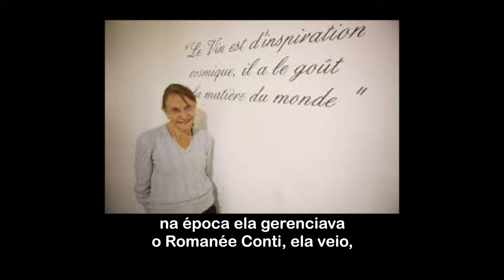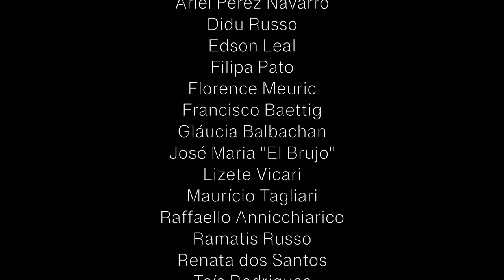Nicolas Joly - Reflexões, Memórias e Fragmentos - Documentário Completo - Legendas em Português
Documentário gravado em Maio de 2022 com Nicolas Joly, a principal referência mundial da viticultura biodinâmica.
Nicolas reflete sobre os destinos da agricultura da humanidade, conta com sua memória fantástica para falar de uma aventura na América do Sul e do seu trabalho no mercado financeiro em Nova York e Londres e presenteia o espectador com fragmentos deliciosos de pequenas histórias que viveu.
Nicolas também alerta para a gravidade do aquecimento global e o perigo da poluição hertziana, causada pelos satélites e frequências de celulares e equipamentos que usam GPS e sinais de satélite.
Ele fala também da padronização dos vinhos e da valorização do terroir.
Aos 77 anos, Nicolas garantiu o futuro do Coulée de Serrant através do trabalho de sua filha Virginie, que nasceu entre os vinhedos e segue aprendendo com o pai e com a natureza, os segredos da biodinâmica.
Um documentário delicioso para os amantes do vinho e especial para os amantes de vinhos orgânicos, naturais e biodinâmicos.
NIcolas Joly é o proprietário do Château de la Roche aux Moines, em Savennières, no Vale do Loire.
É a grande referência mundial quando o assunto é viticultura biodinâmica.

Nicolas Joly (born 1945) is a French winegrower in the Loire wine region, and one of the pioneers and leading personalities of the biodynamic wine movement.
Joly studied at Columbia University and subsequently worked for J.P. Morgan in New York City as an investment banker. He was later posted to London, but left banking in 1977 to take over his family's wine estate, Château de la Roche aux Moines in Savennières.
At the time he took over the family estate, Joly was sceptical about modern agriculture and the effect it had on nature. He encountered a book on biodynamic farming and took an active interest in the ideas found there, and from 1980 started to experiment with them in his wine estate. From 1981, the estate's top wine Clos de la Coulée de Serrant has been made biodynamically, and from 1984 the estate's entire range has been produced biodynamically. Coulée de Serrant is among the very few single vineyards monopole to be granted its own Appellation d'Origine Contrôlée; others include Romanée-Conti, La Tâche, and Château-Grillet.
Joly has later written extensively on biodynamic wine production, and has served as an inspiration to many other wine producers who have converted to biodynamic practices.
His biodynamic convictions also means that Joly disapproves of the label "winemaker" to the extent that his business card is reported to read "Nicolas Joly, Gérant de la Société, Nature assistant and not a winemaker".
Nicolas Joly and his Château de la Roche aux Moines hold all 7 hectares (17 acres) of Savennières most celebrated enclave, Coulée de Serrant, which is an Appellation d'origine contrôlée of its own, Savennières-Coulée-de-Serrant. Joly's wine from this appellation is labelled Clos de la Coulée de Serrant and is often mentioned as one of the world's best dry white wines.
The range of wines consists of:
Clos de la Coulée de Serrant, from the appellation Savennières-Coulée-de-Serrant
In some vintages, a moelleux (sweet) version of Clos de la Coulée de Serrant is also produced.
Clos de la Bergerie, from the appellation Savennières-Roche-aux-Moines
Les Vieux Clos, from the appellation Savennières. This wine is labelled Les Clos Sacrés when it is exported to the United States.
In recent years, Nicolas Joly's daughter, Virginie Joly, has taken over much of the task of running the estate.